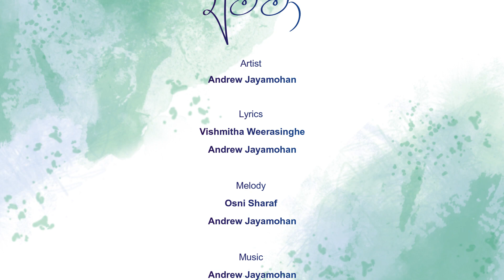Amma (අම්මා) - Andrew Jayamohan (Official Lyric Video)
Artist : Andrew Jayamohan
Lyrics : Vishmitha Weerasinghe | Andrew Jayamohan
Melody : Osni Sharaf | Andrew Jayamohan
Mixed & Mastered : Andrew Jayamohan
Visual Production : Rashmitha Weerasinghe

Happy Mother's Day Ma !

Lyrics

මව් කුසේ මා දැරුවේ
සෙනෙහසින් මගේ අම්මේ
ඔබේ වේදනා අතරින්
මා මෙලොව එළිය දුටුවේ

මේ දිවි මාවතේ මගේ
සැමදේ ඔබයි අම්මේ
මුලු ලෝකයේ මගේ
රැජිණිය නුඹයි අම්මේ

අම්මා සැමදා මා ලඟ සිටියා
මා වැටුනූ සැම මොහොතේ මට සවියක් වුවා
අම්මේ ඔබේ ප්‍රේමේ මගේ ශක්තිය වුවා
මා ලද හොඳම තිලිණේ ඒ ඔබමයි මගේ අම්මා

දෙවිඳුනි ඔබ දුන් අම්මා
ආදරයෙන් මා රැක ගන්නා
සමිඳුනි ඔබගේ බලයෙන්
රැක දෙනු මැන මගේ අම්මා

සැමදේ ඔබයි අම්මේ
මුලු ලෝකයේ මගේ
රැජිණිය නුඹයි අම්මේ